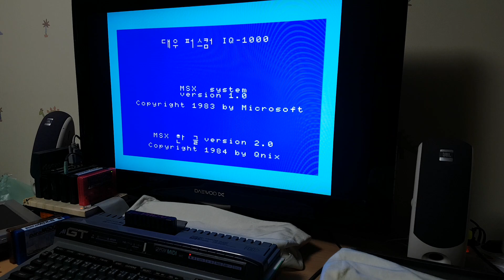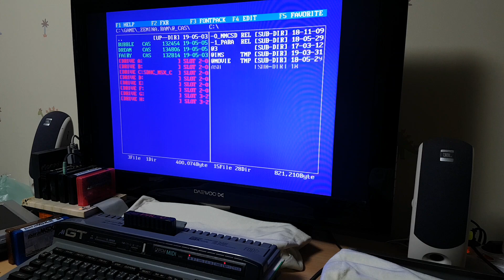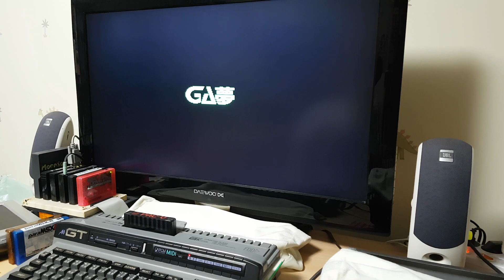[MSX] MMC/SD Drive V4 - DeluxeBox & Cassette loading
This is DeluxeBox & Cassette emulation test of MMC/SD Drive V4
It is possible with GameRunner mode only.